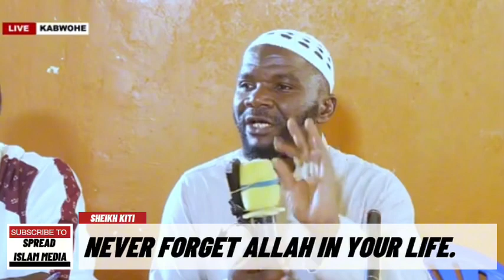ALWAYS PUT ALLAH FIRST IN YOUR LIFE TO BE SUCCESSFUL | TWERABIRANGA MUTONZI WO - SHEIKH MUSHIN KITI.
Sheikh muhsin burhan kiti - never forget ALLAH in your life and in whatever you’re doing in this world 🌎